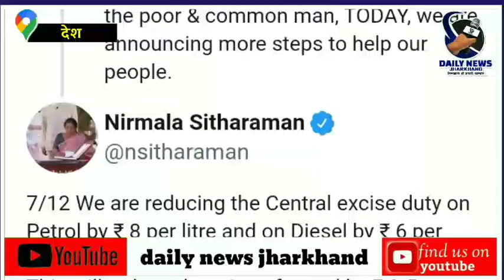एक्साइज ड्यूटी में 6 रुपये की कटौती की इसके बाद पेट्रोल 9.50 रुपये प्रति लीटर सस्ता DAILY NEWS JHAR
*मोदी सरकार का बड़ा फैसला: पेट्रोल 9.50 रुपये सस्ता, एलपीजी पर 200 रुपये की सब्सिडी*
आयुष दुबे की रिपोर्ट
पेट्रोल-डीजल की आसमान छूती कीमतों के बीच नरेंद्र मोदी सरकार ने आम लोगों को बड़ी राहत देने वाला कदम उठाया है. सरकार ने पेट्रोल पर लगने वाले एक्साइज ड्यूटी में 8 रुपये की कटौती की है, जबकि डीजल पर लगने वाली एक्साइज ड्यूटी में 6 रुपये की कटौती की है.पेट्रोल-डीजल की आसमान छूती कीमतों के बीच नरेंद्र मोदी सरकार ने आम लोगों को बड़ी राहत देने वाला कदम उठाया है. सरकार ने पेट्रोल पर लगने वाले एक्साइज ड्यूटी में 8 रुपये की कटौती की है, जबकि डीजल पर लगने वाली एक्साइज ड्यूटी में 6 रुपये की कटौती की है. इसके बाद पेट्रोल 9.50 रुपये प्रति लीटर सस्ता हो गया है, जबकि डीजल 7 रुपये सस्ता हो गया है.केंद्रीय वित्त मंत्री निर्मला सीतारमण (Nirmala Sitharaman) ने शनिवार को ट्वीट करके यह जानकारी दी है. निर्मला सीतारमण ने कहा है कि सरकार के इस फैसले से राजकोष पर प्रति वर्ष 1 लाख करोड़ रुपये का बोझ पड़ेगा. केंद्रीय वित्त मंत्री ने कहा कि वह उम्मीद करती हैं कि राज्य सरकारें, खासकर वे राज्य जिन्होंने पिछली बार (नवंबर 2021) में पेट्रोल-डीजल पर वैट में कटौती नहीं की थी, वे भी इस बार कटौती करेंगी, जिससे आम लोगों को राहत मिलेगीउज्ज्वला योजना के लाभार्थियों को प्रति सिलेंडर 200 रुपये की सब्सिडी
वित्त मंत्री ने कहा कि इस वर्ष भी मोदी सरकार प्रधानमंत्री उज्ज्वला योजना के 9 करोड़ लाभार्थियों को प्रति सिलेंडर 200 रुपये (12 सिलिंडर तक) की सब्सिडी देगी. इससे गरीब माता-बहनों को फायदा होगा. सरकार के इस फैसले से एक साल में करीब 6,100 करोड़ रुपये के राजस्व की हानि होगी.

उर्वरक पर 1.10 लाख करोड़ रुपये की अतिरिक्त सब्सिडी देगी सरकार
इस तरह पेट्रोल-डीजल और गैस की कीमतों में कमी के चलते केंद्र सरकार के राजस्व पर सालाना लगभग 1,06,100 करोड़ रुपये का असर होगा. दूसरी तरफ, उर्वरक पर 1.10 लाख करोड़ रुपये की अतिरिक्त सब्सिडी देने का फैसला किया गया है. बजट में सरकार ने 1.05 लाख करोड़ रुपये की सब्सिडी उर्वरक पर देने की घोषणा की थी. 1.10 लाख करोड़ रुपये उस 1.05 लाख करोड़ रुपये के अतिरिक्त है. यानी उर्वरक पर अब सरकार 2.15 लाख करोड़ रुपये सब्सिडी देगी.

News Editor- SINDHU SONI
Digital Manager - Maa Mohmaya Media